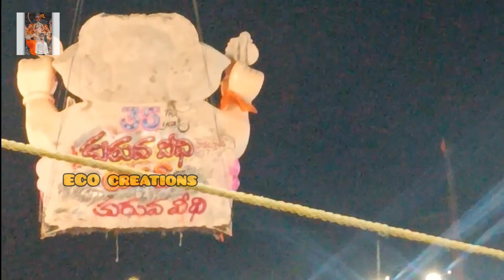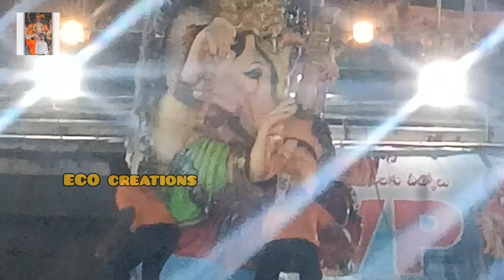kurnool ganesh nimajjanam 2024 | big Ganesh Nimajjanam Kurnool 2024 vinayaka Nimajjanam kurnool 2024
ganeshnimajjanam2024 Kurnool Ganeshimpression
KurnoolGaneshShobha Yatra2024